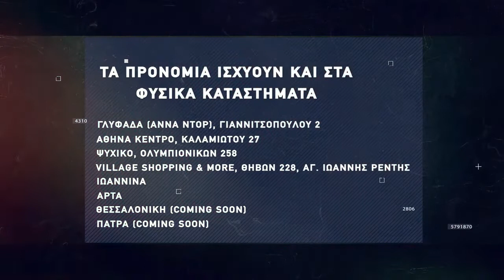Basketaki Salonica Master League - Στεφανινά Timbrerwolves Vs Royal Cardinals (28/11/21)